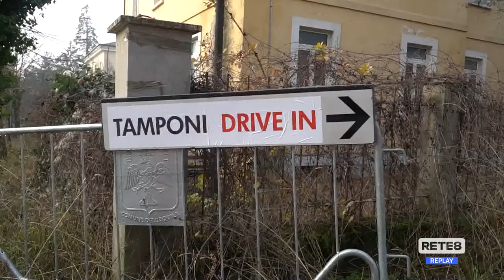L’Aquila - Raddoppiano le linee vaccinali